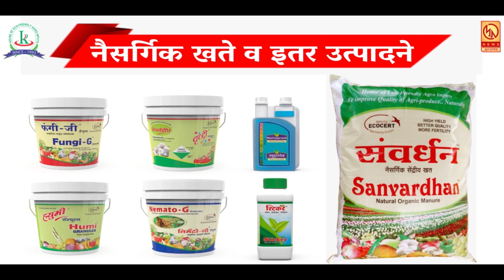कास बामणोलीकडे पर्यटनासाठी जाणाऱ्या पर्यटकांवर सातारा पोलिसांची कारवाई ...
कास बामणोलीकडे पर्यटनासाठी जाणाऱ्या पर्यटकांवर सातारा पोलिसांची कारवाई ...  रोजच्या ताज्या बातम्या पाहण्यासाठी आजच लाईक करा शेअर करा आणि सबस्क्राईब करा फक्त मुक्तागिरी न्यूज ... बेल आयकॉनवर क्लिक करायला विसरु नका ...  प्रतिनिधी - जावेद खान सातारा ...